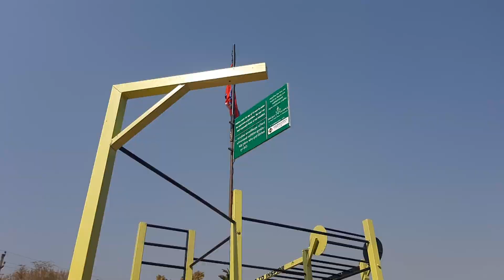नि:शुल्क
नक्साल नन्दीकेश्वर वगैँचा, काठमाण्डौ